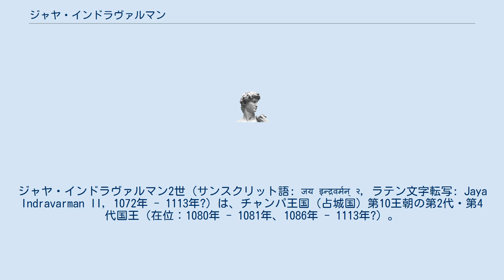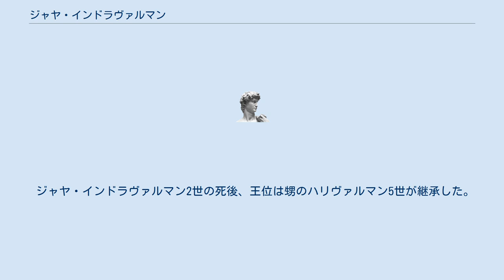ジャヤ・インドラヴァルマン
ジャヤ・インドラヴァルマン2世（サンスクリット語: जय इन्द्रवर्मन् २, ラテン文字転写: Jaya Indravarman II, 1072年 - 1113年?）は、チャンパ王国（占城国）第10王朝の第2代・第4代国王（在位：1080年 - 1081年、1086年 - 1113年?）。
初名はヴァーク（Vāk）。
王号はプリャン・シュリー・ラージャドヴァーラ（Pulyan Śrī Rājadvāra）。
『大越史記全書』では制麻那（ベトナム語: Chế Ma Na）と記される。
 1080年、父のハリヴァルマン4世から位を譲られて即位したが、9歳と幼少で統治能力に欠けていたために翌年に父が死去すると、叔父のパーングが摂政となり、翌年に大臣たちによって王に擁立された（パラマボディサットヴァ）。
1086年、パラマボディサットヴァが退位させられたことでジャヤ・インドラヴァルマン2世が復位した。
同年、李朝大越に遣使して礼品を送り、11月23日には布霊息馳琴とアブー・ムハンマドを宋に遣使して犀を献じ、チャンパと大越の使節が同時期に宋にいる場合は鉢合わせることのないような配慮を宋に求めた。
以降も大越には1091年まで毎年朝貢した。
 1092年3月14日、良保故倫軋丹と傍木知突を宋に遣使して大越を挟撃することを提案したが、大越は数度にわたって宋に朝貢しており臣下の礼を欠かしていないことを理由に軍を起こすのは難しいと哲宗から詔を賜った。
1094年1月、朝貢が途絶えていることを理由に、大越からの使者である莫顕績から叱責を受けて、翌1095年から1097年・1098年・1099年・1102年にかけて大越に計5度の朝貢を行った。
 1103年10月、大越の演州で李覚が反乱を起こした。
李常傑に敗れてチャンパに逃亡した李覚は、ジャヤ・インドラヴァルマン2世に大越の内情を教えた。
翌1104年にチャンパ軍は大越に侵攻し、ルドラヴァルマン3世の代のチャンパ＝大越戦争 (1069年)で大越に割譲したポー・トリン・デリー・メリーの三州を奪回したが、2月に李常傑率いる大越軍の反撃を受けて再び三州を失った。
同年7月4日に宋に朝貢し、翌1105年7月23日には正使にアブー・サイード、副使として古論思唐、判官に佔琶を遣使して朝貢した。
1109年8月10日にも宋に遣使し、同年8月には大越に白象を献じている。
父王の施策を引き継いで、シュリーシャーナヴァドレーシュヴァラに寺院の建立や修復を行った。
 ジャヤ・インドラヴァルマン2世の死後、王位は甥のハリヴァルマン5世が継承した。